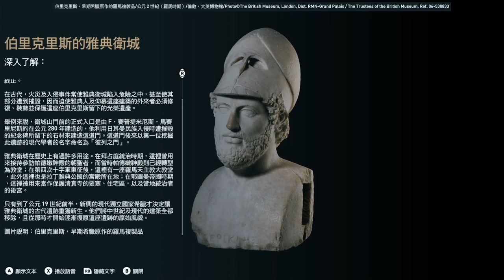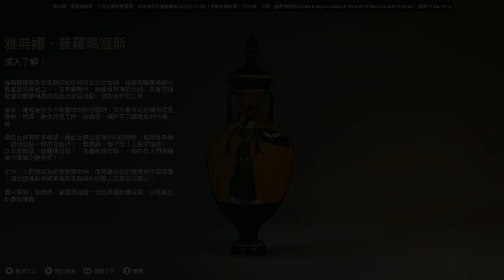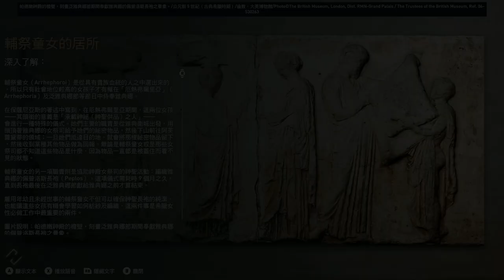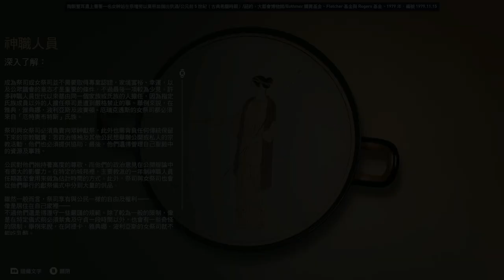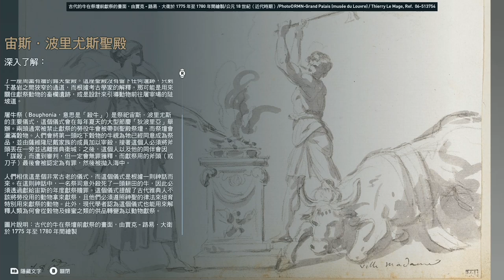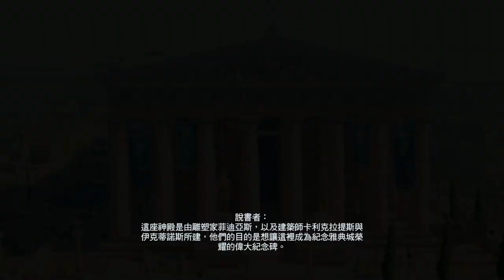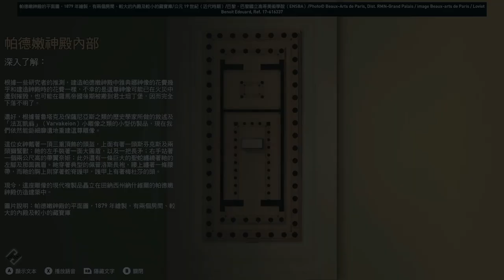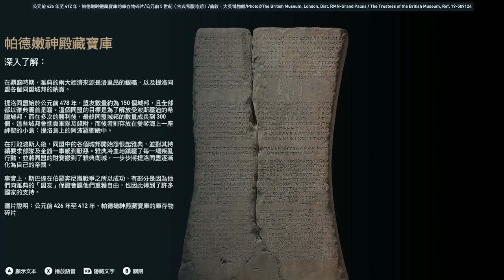「刺客教條 奧德賽」波斯王子&發現之旅｜全流程劇情影像